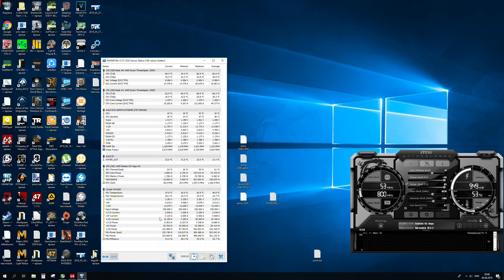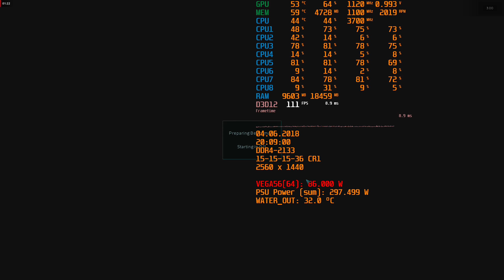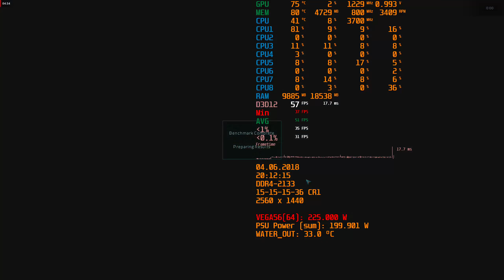Ashes of the Singularity Threadripper 1950X Stock Vega 56(64) DDR4 2133 DX 12 2560x1440